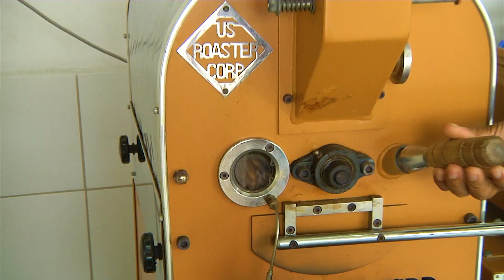Indigenous Bites S/8 Coffee in Caparo.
In this episode I am on the Coffee estate of Mr Floyd Homer in Caparo, Central Trinidad, Mr Homer 's multi crop  estate sits on 45 acres, where coffee is the main crop . His is the largest operational coffee estate in Trinidad and Tobago. Lets see how he does it berry to beans, and supports sustainable agriculture.